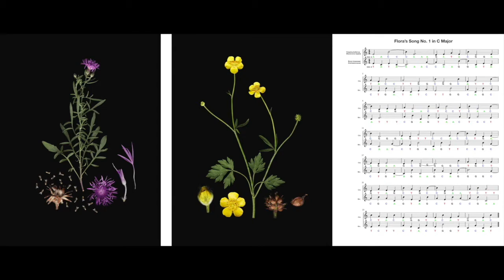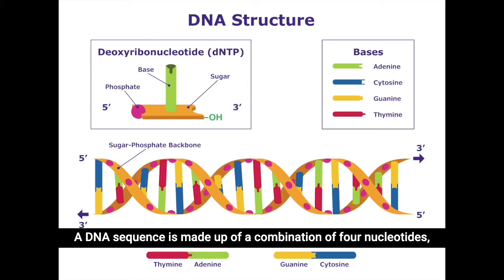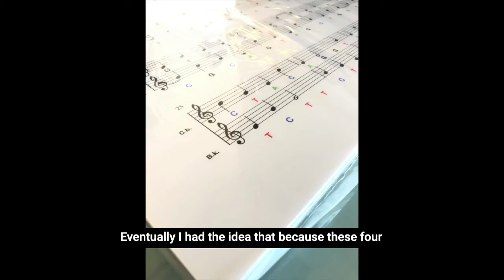Science Literacy Week – Art & Science with Laara Cerman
This week we were celebrating Science Literacy week and exploring intersections of art and science with artist Laara Cerman.

Follow along with Laara's Instagram takeover over on our Instagram @tworiversgallery for more or Laara's work!